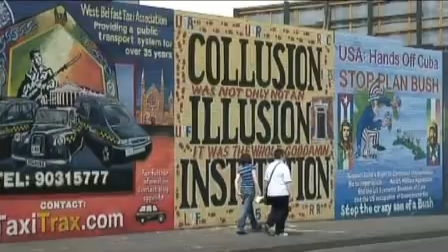Northern Ireland: Segregation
A film about Northern Ireland with Prof James Anderson, Queen's Univesrity Belfast.

Part of the Contested Spaces Video Project, University of Sydney